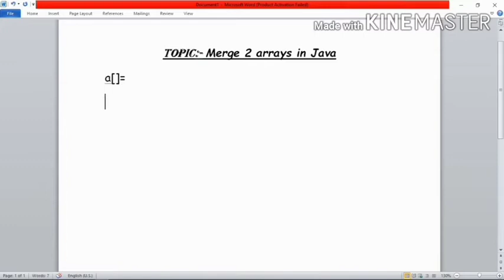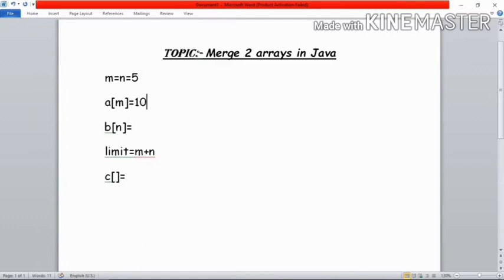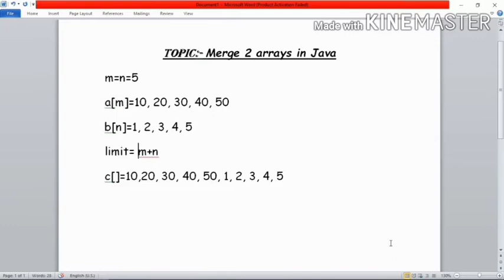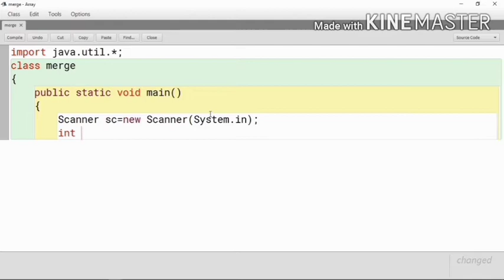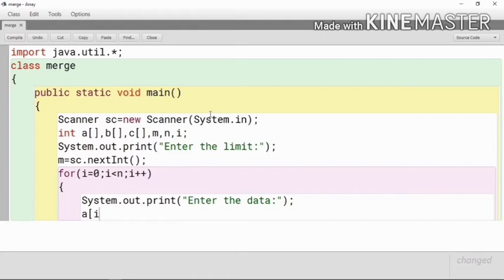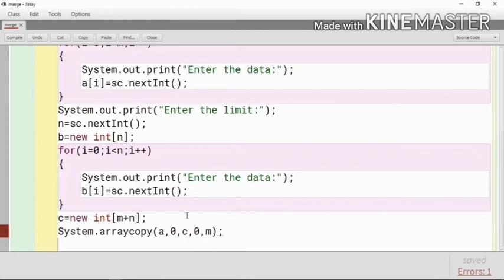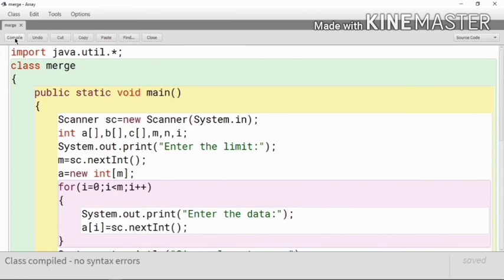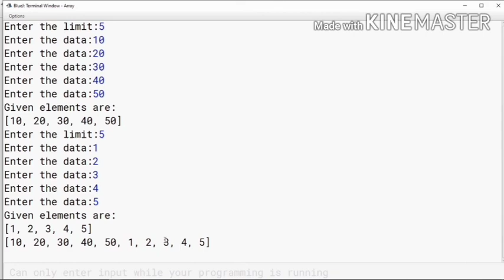Merge two arrays simultaniously in Java (Bengali)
In this video I have explained how to merge two or more arrays in Java simultiniously and also here I have described an inbuild function named System.arraycopy and its working procedure. Using that function we can easily merge all arrays simultaniously and store them into an another array. The main goal of our channel is to provide free practical education as CS may concerned. We are here to help all CS students to solve the problems in programming, digital circuit etc.

This lecture is given by Ashim Nandan a student of CS Honours from New Alipore College.
Please dont forget to give comment bellow 👇👇👇👇👇👇👇👇👇👇👇👇 at the comment box and also let me know about your practical program and circuit related problem which you want to cover by me...